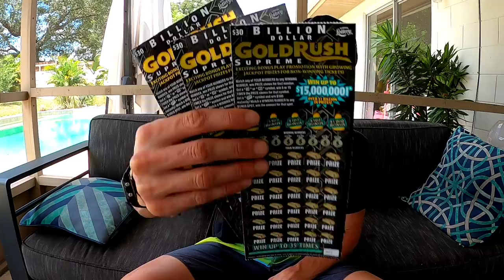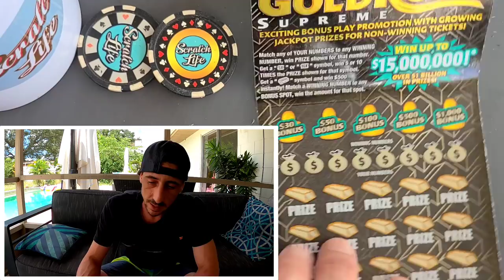TICKET #18 and #19 Were in the Trash...I Got the Next 3 Tickets🤑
Saw Ticket #18 and #19 in the trash went inside the store and picked up the next 3 tickets
3 x $30 Goldrush Supreme scratch off tickets from the florida lottery!